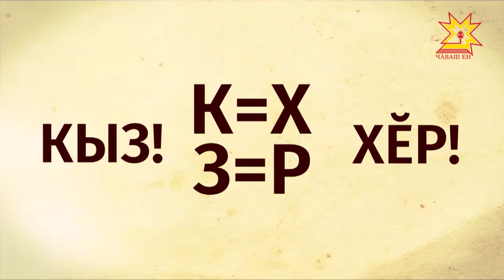Учим чувашский. Выпуск 29.03.2018